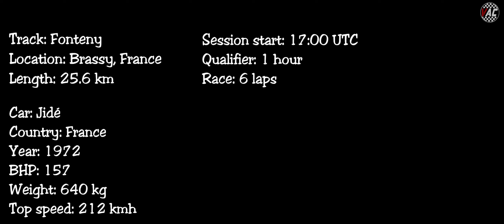2024-08-11 - Jidé 1600S at Fonteny, 1 hour qualifier, 6 laps race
My encoder settings were too strong for my GPU, so the last 30 minutes is a slideshow.. Sorry about that :-(